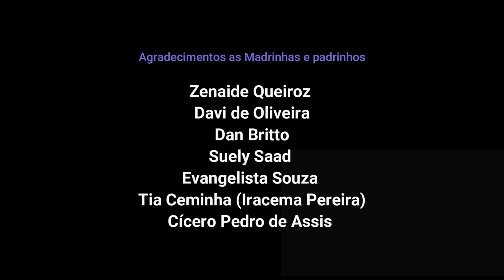#28 Ed. #138 O fim (Livro - Varal de Poesias) - Cris Arantes